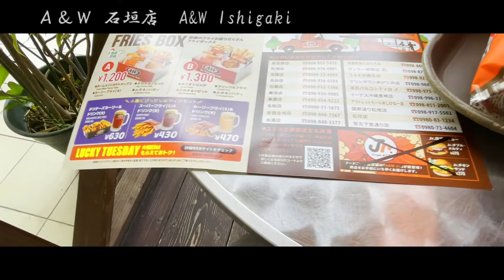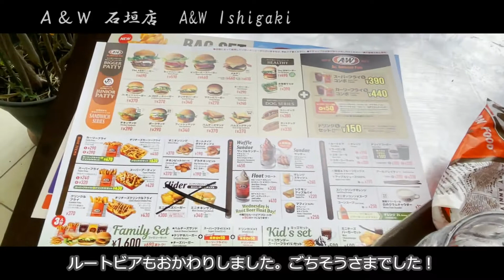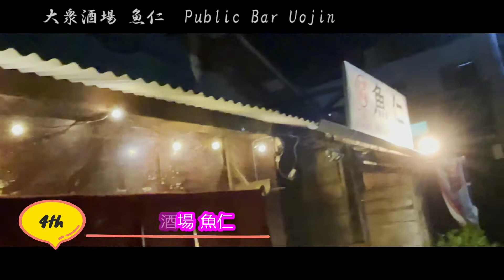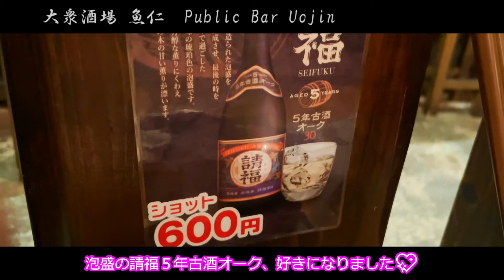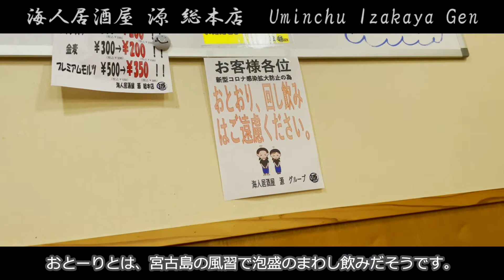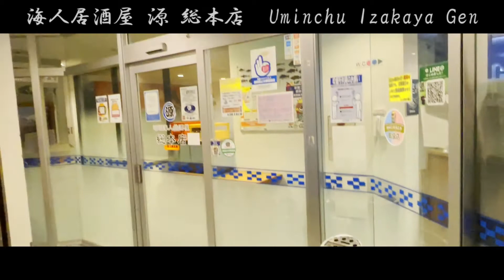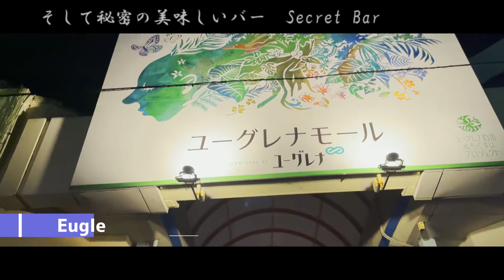石垣島の食【市内中心部の美味しいお店５選、ローカル、安い、絶品！】ISHIGAKI FOODS 日本国内もみっけ Find Your Japan 15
今回は石垣市の中心部にあるローカル色でリーズナブルな美味しいお店、絶品グルメを順不同でご紹介します。なかよし食堂と明石食堂は別動画で紹介していますので今回含んでおりません。

★オススメのお店
・A&W 石垣店
730記念碑の近くにある沖縄にしかないA＆Wに行きました。なんと名物ルートビアが飲み放題、リフュールフリーですよ。かわいいグレートルートベアのキャラクターグッズも販売しています。
クリームチーズに黒糖ペッ パーポーク入った人気のThe A&Wバーガー、甘酸っぱいベリーの果肉入りのフロリダスタイルBBQ（ビーフ）、チリチーズクリンクルフライ、コーヒーを頂きました。

・石垣港離島ターミナル売店
石垣港離島ターミナルの左側に小さな売店が並んでいます。こちらでは八重山諸島の地元のローカルフードの軽食をいろいろ購入することができます。
八重山伝統の金城かまぼこ店のじゅーしーかまぼこ、コーヒー入りサーターアンダギー、沖縄風黒糖入りクレープちんぴんを頂きました。じゅーしーかまぼこは初めて食べて珍しかったです。

・やぎ汁専門店 一休食堂
中心部から車で沖縄県道208号石垣浅田線を北上したバンナ公園の手前にあるヤギ汁のお店です。
一度食べてみたかった沖縄の郷土料理やぎ汁定食はヨモギたっぷりでワイルドな味で、最高の滋養強壮効果としてクスリとしても食べられていたそうです。八重山そばも定番の美味しさでした。

・大衆酒場 魚仁
夜オリオンビールを飲みながら、地元の方にも人気の新鮮な魚介料理がでる魚仁さんに行きました。２杯目からは泡盛の請福５年古酒オークが最高に美味しいです。
石垣近海のお魚も入ったお刺身盛り、ごま油とラー油かな、が入ったアーサーキムチ、殻付銀杏塩蒸し、いくらご飯、なす、からあげなどを頂きました。
こちらはほんと地元の方に人気のお店です。

・海人居酒屋 源 総本店
石垣空港にもある石垣の有名店 源 総本店さんに行きました。
おとうり（おとーり）って言う宮古島の泡盛の回し飲みは、コロナ中なので禁止ですよ～。
大好きなオリオンビールを飲みながら、海ぶどう、マーミナーちゃんぷる、グルクンの天ぷら、石垣島近海魚の漬けサラダ（名前忘れました）、そして石垣牛の炙り寿司を頂きました。
どれも沖縄、石垣の料理が沢山あって、どれも美味しかったです。

・十八番街の秘密のバー（店名は非公開）
ここは一番ビックリした素晴らしくオシャレなバーです。東京のバーよりもスゴイ！と思いました。マスターがとてもこだわりがあって、優しくていい感じで地元に愛されているバーです。
カクテルとキャプテンモルガン スパイシーラムを頂きましたが、一番のオススメはテキーラです。お酒もほんと珍しいものを沢山置いてありますので、是非石垣でテキーラの飲めるお店を見つけてみてください。

最後にユーグレナモールの近くの自動販売機で、自販機には必ずさんぴん茶があり、他にもシークワーサーソーダ、沖縄バヤリースのマンゴー、パイン、パッションフルーツ、シークワーサーがあり、なぜかりんご紅茶が多いような気がします。。。

■関連動画
南西諸島 【沖縄・鹿児島の島】スマホ用レンズフード装着 機窓 アイランド 日本国内もみっけ Find Your Japan 8

石垣空港 【展望デッキ、お土産、着陸風景、記念写真】ISHIGAKI AIRPORT 日本国内もみっけ Find Your Japan 9

石垣北部 【石垣島最北端、平久保埼灯台、吹通川マングローブ、レンタカー、明石食堂、絶品八重山そば】NORTHERN ISHIGAKI 日本国内もみっけ Find Your Japan 10

米原ビーチ 【石垣島、天然ビーチ、サンゴ礁、熱帯魚、水中散歩、シュノーケリング、ジェリーフィッシュ】YONEHARA BEACH 日本国内もみっけ Find Your Japan 11

石垣西部 【石垣島で最高の夕陽を見るよ、底地ビーチ、御神崎灯台、フサキビーチ桟橋】WESTERN ISHIGAKI 日本国内もみっけ Find Your Japan 12

竹富島 【幻の浜をサイクリングで見に行こう、星砂ビーチ、コンドイビーチ、西桟橋】TAKETOMI ISLAND 日本国内もみっけ Find Your Japan 13

石垣繁華街【ユーグレナモール、石垣市公設市場、南ぬ浜町緑化公園、元気出して元気出して♪ゲンキ乳業】CENTRAL ISHIGAKI 日本国内もみっけ Find Your Japan 14

なさみんプラザ 「日本国内もみっけ」

チャプター
00:00 オープニング
00:43 A&W 石垣店
03:33 石垣港フェリーターミナル
04:35 やぎ料理専門店 一休食堂
05:41 大衆酒場 魚仁
07:09 海人居酒屋 源 総本店
09:03 18番街の謎のバー

Adios!